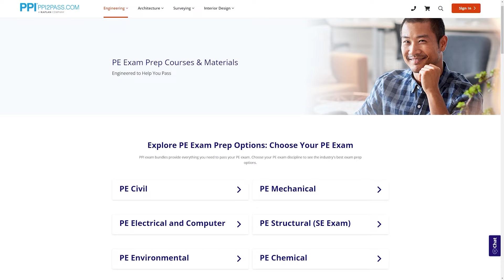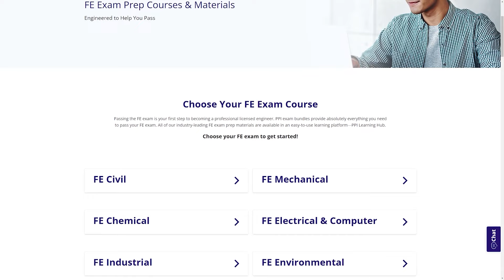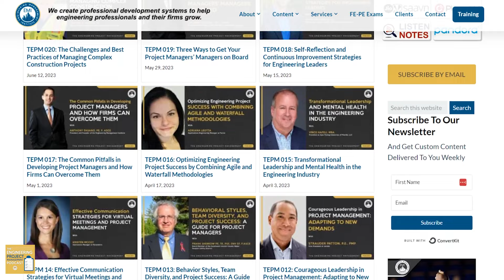Organizational Leadership in Project Management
In this video, Dr. Karuna Ramanathan, principal consultant at KR Konsulting, talks about the world of organizational leadership, and discusses essential skills that every effective leader should possess.

0:00 Intro
0:49 Sponsor PPI
2:14 Dr. Karuna's Professional Career Overview
4:25 Dr. Karuna's Time with the Navy and the Armed Forces
8:30 Key Skills for Effective Organizational Leadership
11:21 Embracing Adaptability: A Catalyst for Organizational Growth and Success
15:42 Conquering Remote Challenges with Tech Tools
23:17 The Art of Communication in Project Leadership
28:53 Leading Large-Scale System Change Programs
34:01 Accelerating Adaptation: Strategies for Embracing Change Across Your Company
37:02 Sustaining Team Dedication Amidst Change and Challenges
39:21 Steering Through Uncertainty: Valuable Tips for Project Managers
43:51 Final Piece of Advice
46:28 Project Management Pitfall
48:47 Outro